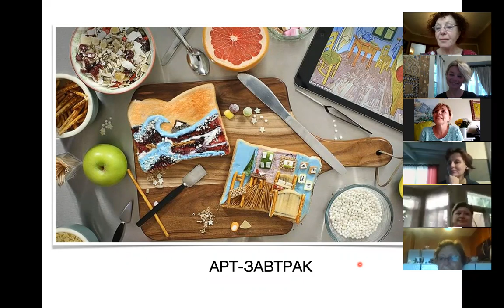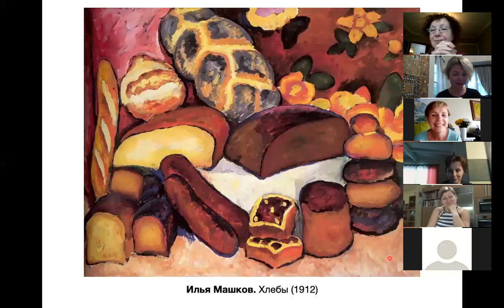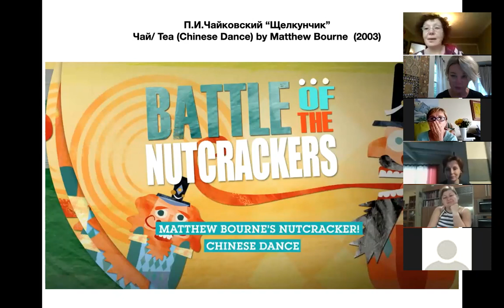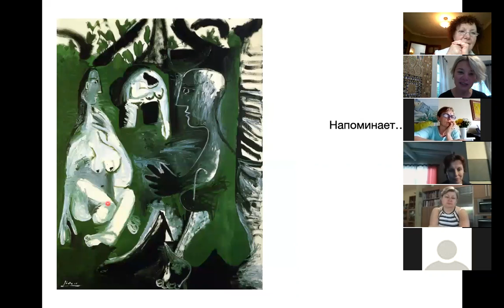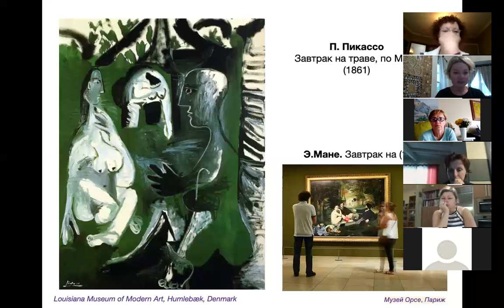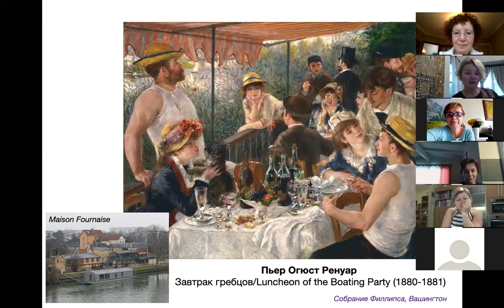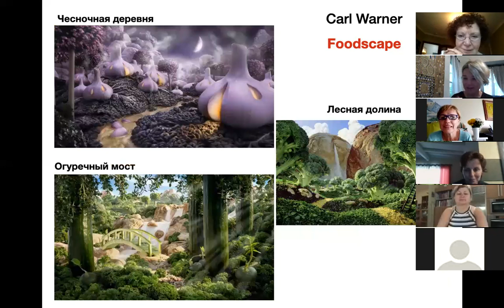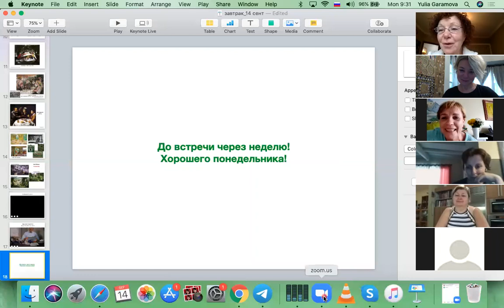Арт-Завтрак, 14 сентября 2020